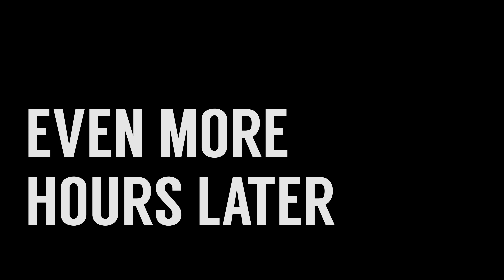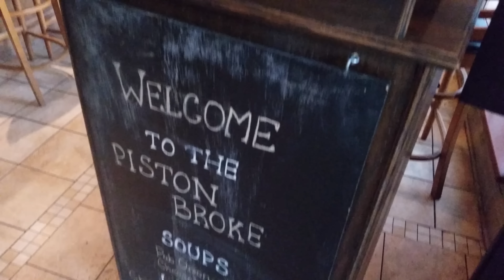The Lost Vlog